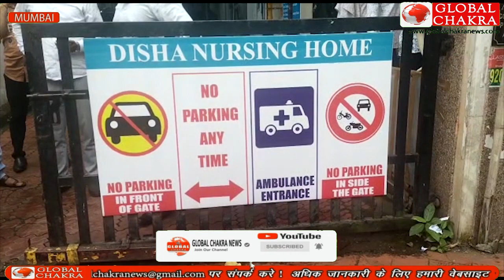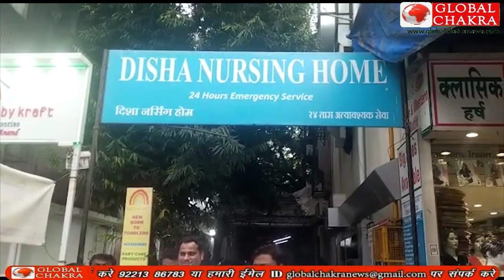अस्पताल ने बीमार बच्ची के परिवार को थमाया 80 हज़ार का बिल-मदद को पहुंचे झीब्रो फाउंडेशन के कार्यकर्ता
-अस्पताल ने बीमार बच्ची के माँ बाप को थमाया 80 हज़ार का बिल-मदद को पहुंचे झीब्रो फाउंडेशन के लोग
मुंबई चेंबूर के दिशा नर्सिंग होम के मनमाने बिल पर झीब्रो फाउंडेशन के कार्यकर्ताओं ने लगाया लगाम -गरीब मरीज को मिला न्याय

सिर्फ मामूली सर्दी की बिमारी के कारण एडमिट हुई छोटी बच्ची दर्शना दिनेश गोरे के इलाज का बिल 20 से पच्चीस हज़ार रुपये की जगह अस्सी हज़ार मांगने वाले  मुंबई चेंबूर के दिशा नर्सिंग होम की मनमानी  पर  झीब्रो फाउंडेशन के कार्यकर्ताओं ने सख्त रुख अपना कर  लगाम लगाया और गरीब मध्यमवर्गीय परिवार को न्याय दिलाया.
जी हाँ, जब बच्ची को इस अस्पताल में लाया गया था तब उस वक्त इसके माँ बाप को कहा गया की इलाज में बीस से पच्चीस हज़ार रुपये लगेंगे , लेकिन डिस्चार्ज के वक्त अस्सी हज़ार  बिल थमा दिया गया.  इतने सारे पैसे कहाँ से भरा जाए इस बात से परेशान परिवार ने झीब्रो फाउंडेशन से संपर्क किया तब ज़ेब्रा फाउंडेशन के कार्यकर्त्ता अपने अध्यक्ष आशीष गडकरी के साथ तुरंत दिशा नर्सिंग होम अस्पताल पहुंच गए, अस्पताल वालों से बिल काम करने का निवेदन किया. अस्पताल वाले मान गये  और इस बच्ची के गरीब परिवार को न्याय मिला।